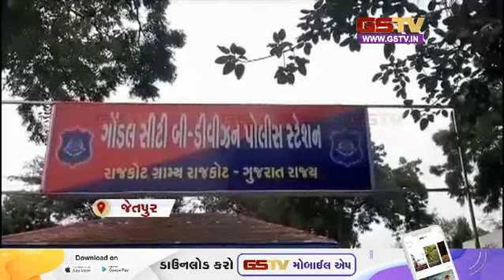પીએમ મોદીએ વિશ્વકર્મા જયંતી નિમિતે પીએમ વિશ્વકર્મા યોજના લોન્ચ કરી સાથે અન્ય સમાચાર